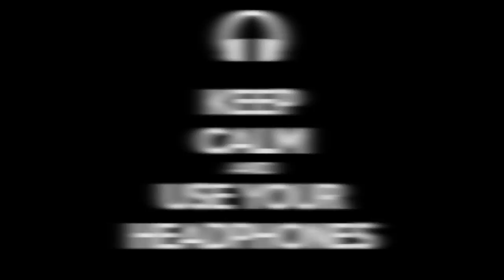REC Metal KB Na Onda do Bit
PRODUÇÃO MUSICAL, Mixagem e Masterização By (ALAN DANIEL)

(ByAD)

INSCREVA - SE!

COMENTE!

(SnapChat) alandanielpet/studiosomd

(TWITTER) @AlanTrompetista @StudioSomD